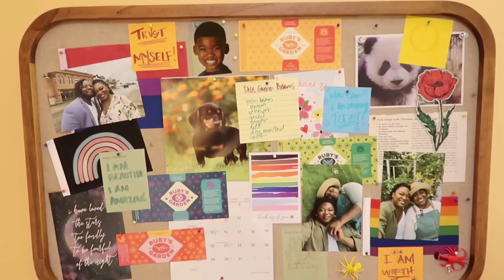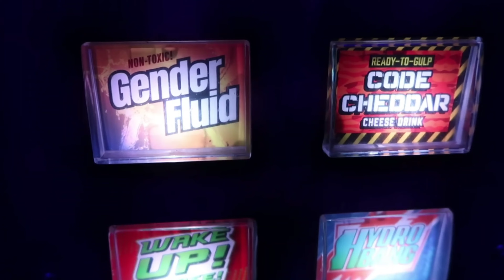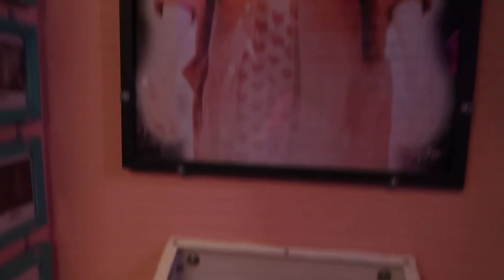BEWARE! Meow Wolf Grapevine | The Real Unreal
We love everyone and we must love and treat everyone with kindness but it doesn't mean we have to accept things that don't inspire us to Godliness.

All Meow Wolf locations are devil inspired. Please do not send your children here or yourself.  It's $50 per ticket, and even if it was free, I wouldn't recommend it. Check there reviews at locations around US. Go to the lowest ranks and you will see hundreds of testimonials of the wickedness. This needs to leave Grapevine